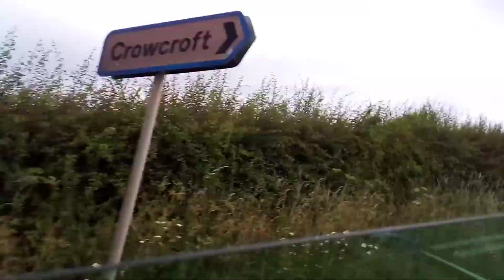Простое видео. Ехали домой с работы 2021-07-01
Хотел показать немного как выглядят дороги Англии.